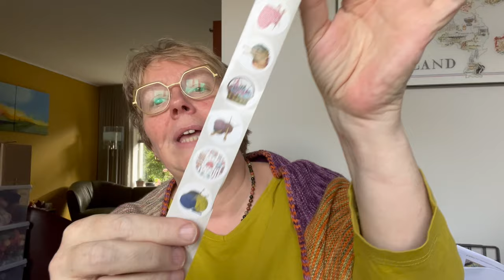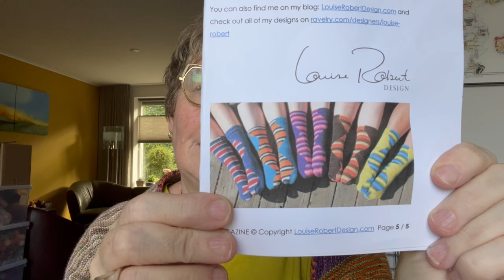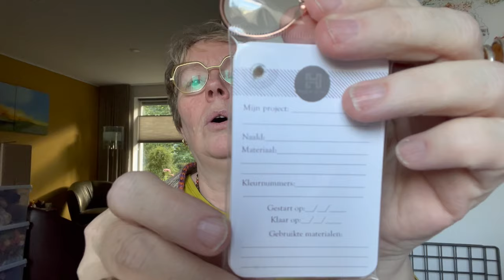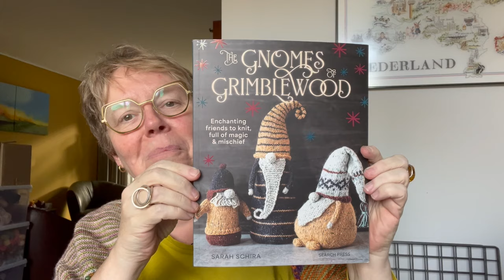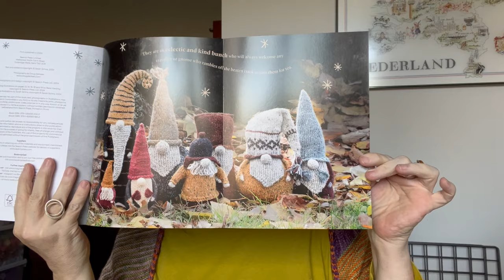Vlog 66 NL | breivlog | Tegendraads | Texhanda | Jojisfallkal | winactie Toegangskaarten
Welkom! Wat leuk dat je er bent.

TexHanDa
Blikje bij Sandra met steekmarkeerders etc.
Stickerrollen
Oorbellen

Cadeautjes
Voor Apollo, van Adele, de kat van Janneke: snoepjes
Van Gerda: needle cozy en minisok
Projectkaartjes van Steef/@skkanaal3868
50 x genieten in Barcelona en de @FiberGirls steekmarkeerder van Claudia/@Ikben_Claudia
Steekmarkeerders van Puck

Nieuw binnen:
The Gnomes of the Grimblewood

Bedankt voor het kijken. Tot de volgende! Brei je blij!

Linda